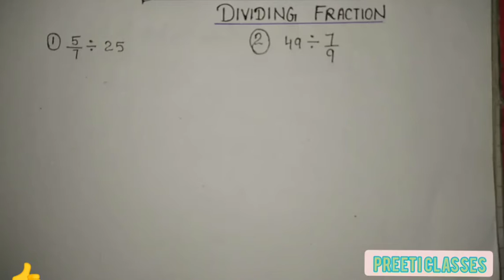DIVIDING FRACTION (भिन्न का भाग)